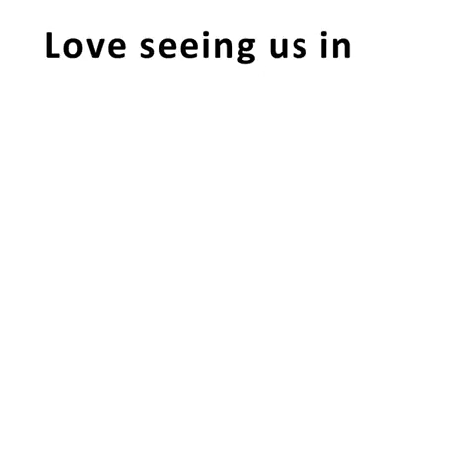Funny crazy -Pretending to leave his girl backfires.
Funny Crazy
very funny
Funny Family Fails
Funny Crazy
Funny Crazy
very funny
très drôle
ziemlich lustig
πολύ αστείο
Molto divertente

非常有趣
مضحك للغاية
muy divertido
çok komik

дуже смішно
veldig morsomt

매우 재밌다

foarte amuzant
очень забавно